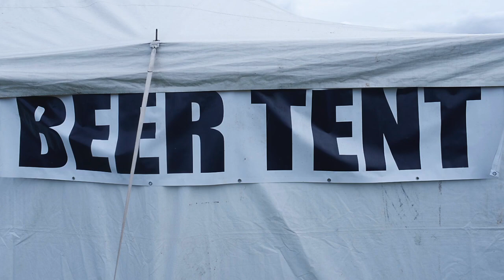NB HIGHLAND GAMES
The North Berwick Highland Games, August, 2018